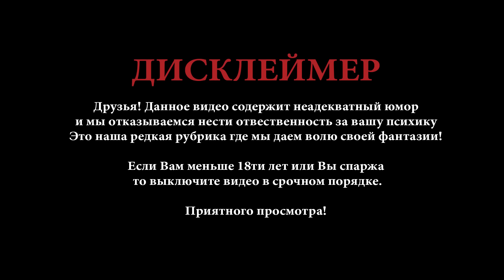ТОП 5 НЕУДАЧНЫХ ФОКУСОВ | Magic Five